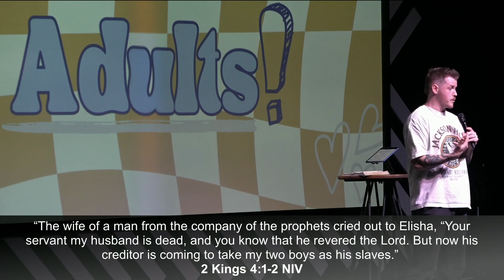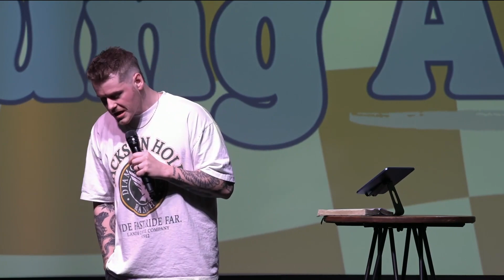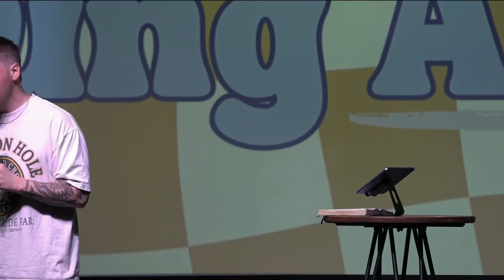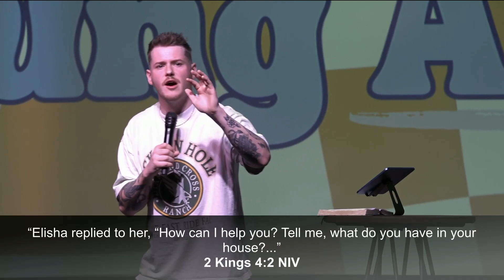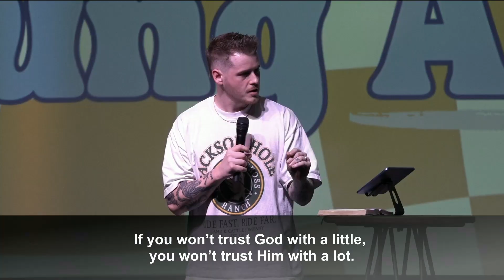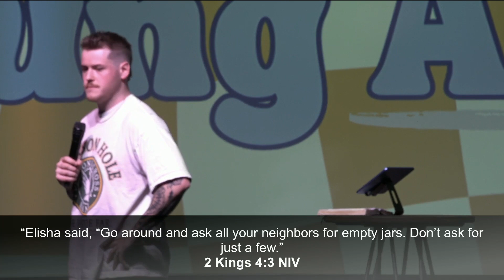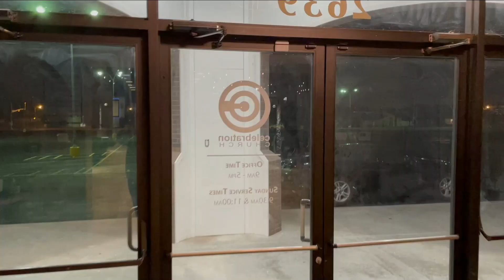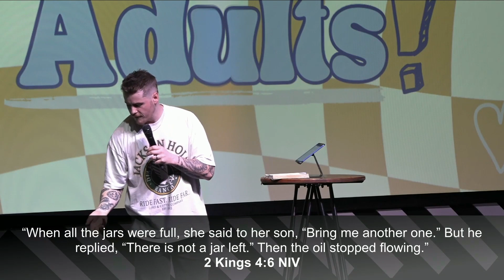Running On Empty | Keenan Clark | 2 Kings 4